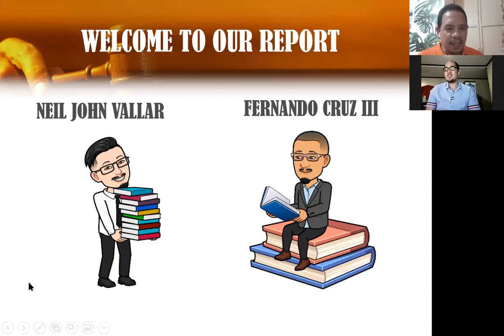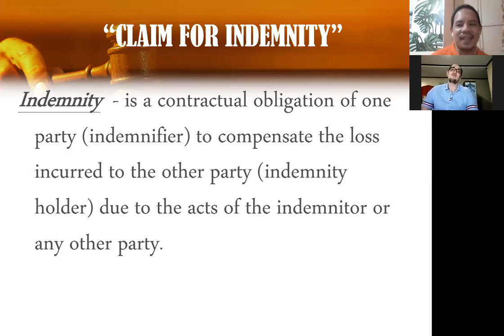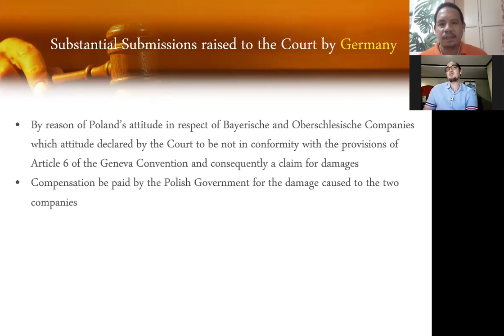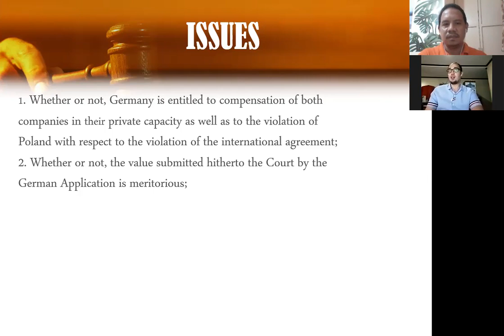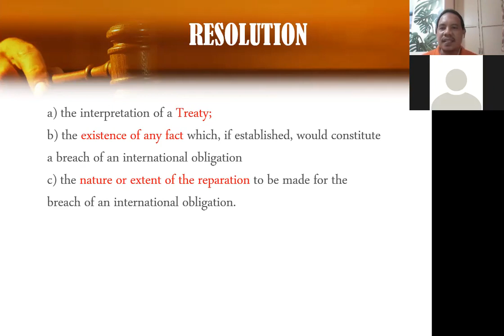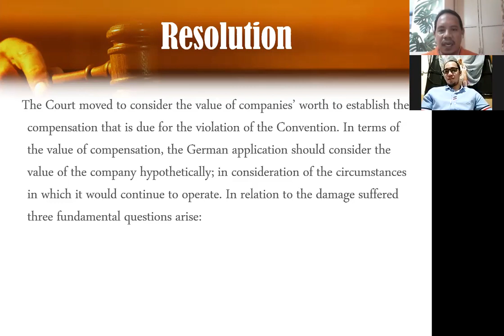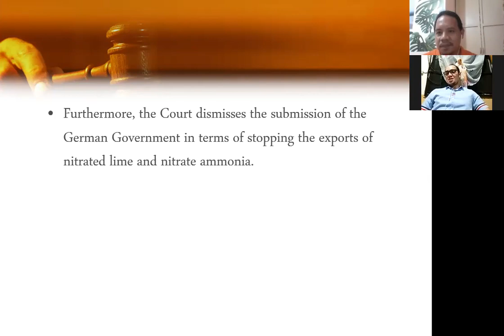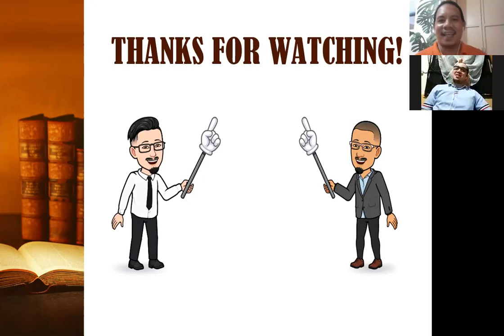The Factory at Chorzow (Cruz, Vallar)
The Factory at Chorzow Case

Uploaded to this YouTube Channel for the fulfillment of the assignment in the subject

Prepared and uploaded by:

Fernando Cruz III
Neil John P. Vallar

Presented to:
Atty. JP Leo F. Asong